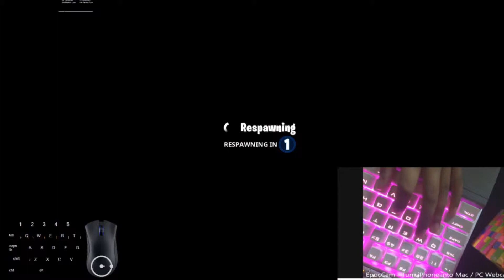Clapping Bots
Yo wassup summer is hype.